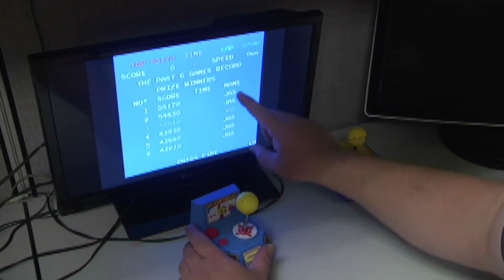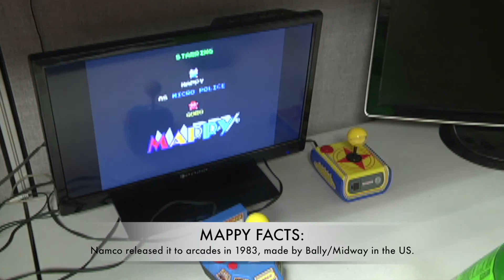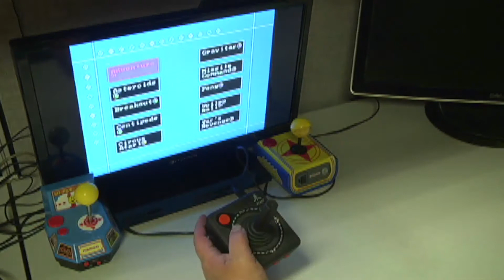Jeff's ManCave Episode #8: Atari 2600 Plug N Play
Don't want to dig that old Atari 2600 and all those games out of the closet? Maybe this Atari Joystick Plug N Play will be just the ticket! Throw in some batteries and connect it to your TV. No fuss. but is it worth it? How many games do you get? How does it play?

Here's my look at a recent yard sale find, a $3 investment into the vintage gaming segments for this show.

I spare no expense!